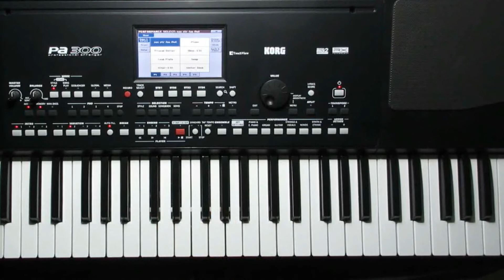Kedarnath Jaan Nisaar Keyboard Piano Easy Tutorial